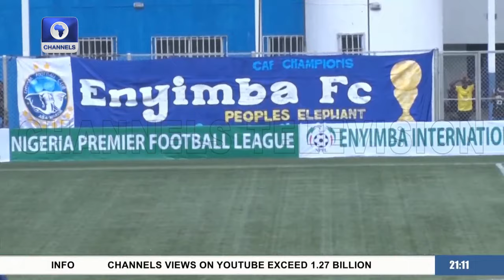International Friendly: S/Eagles Unfortunate Against Mali - Finidi George | Sports Tonight